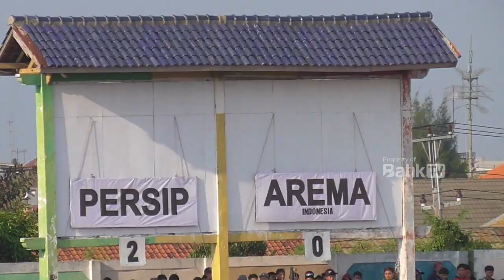PERSIP PEKALONGAN BERHASIL TAKLUKAN AREMA INDONESIA DENGAN SKOR 3 - 0